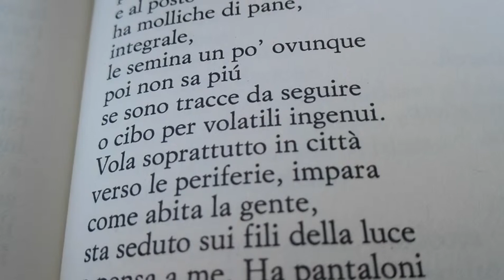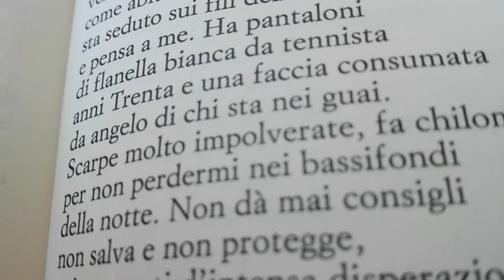Chandra Livia Candiani, da "La precisione dell'amore", Al mio angelo spuntano le foglie